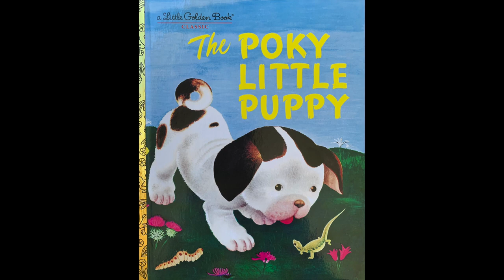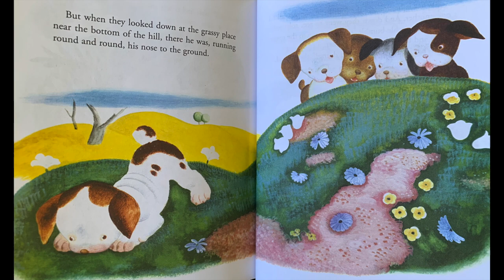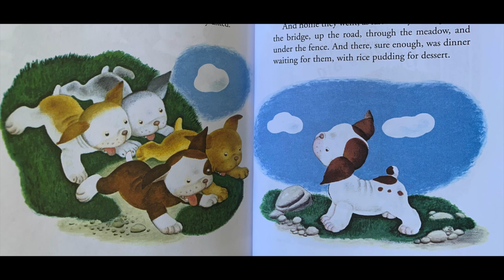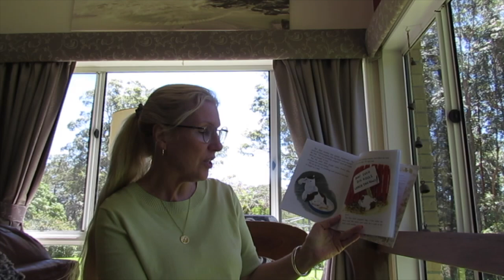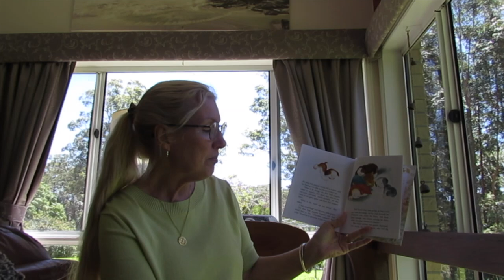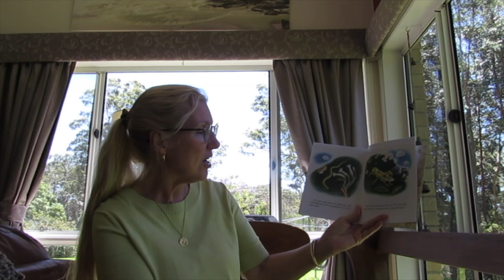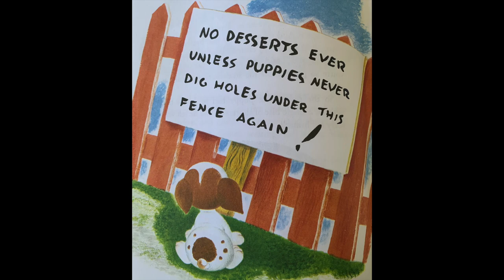Story Time With Grammy - "The Poky Little Puppy" HD 1080p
"The Poky Little Puppy" by Janet Sebring Lowrey,  Illustrated by Gustaf Tenggren  in 1942